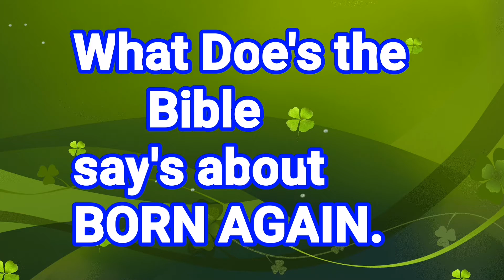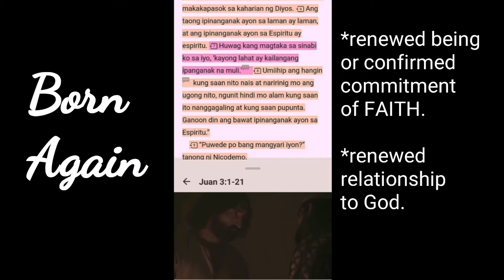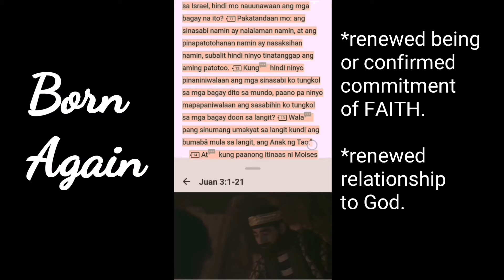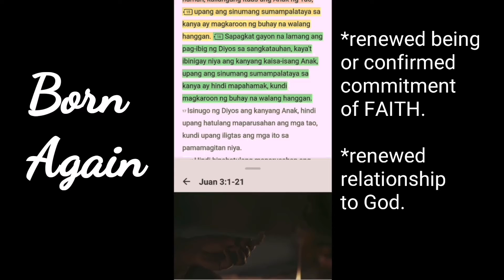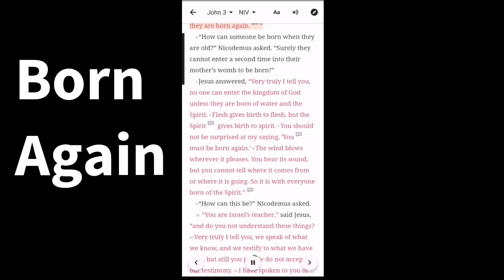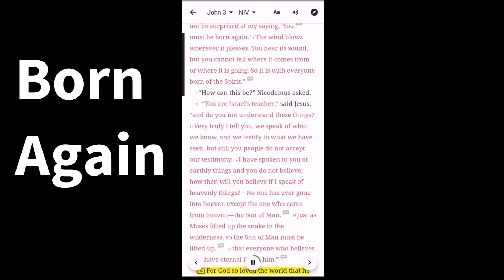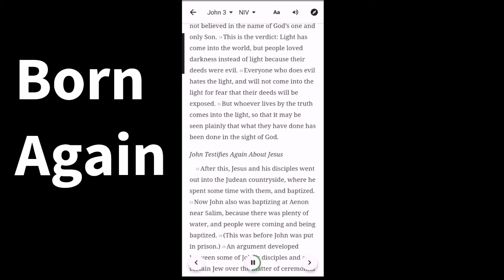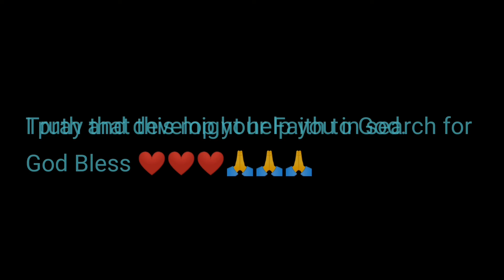What Doe's The Bible say's About Born Again?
clearly explains about Born Again, i pray this video might help you in search for truth and develop you Faith in Christ Jesus.